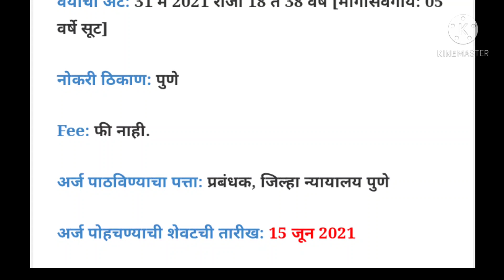पुणे जिल्हा न्यायालयात सफाई कामगार भरती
जाहिरात लिंक खालीलप्रमाणे